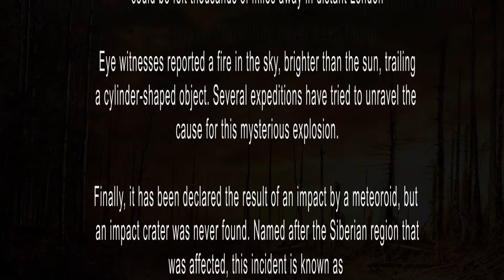GREYDON FIELDS - Tunguska (official Lyric Video)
Our new Lyric Video, taken from the album TUNGUSKA (2018)
(created by Marek Schoppa 2018)